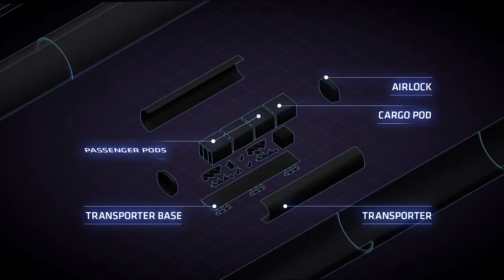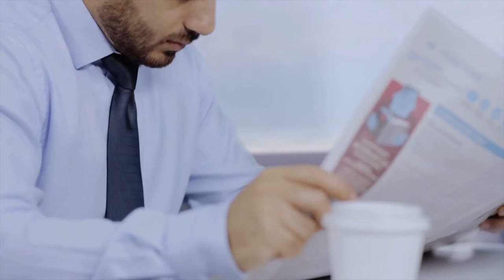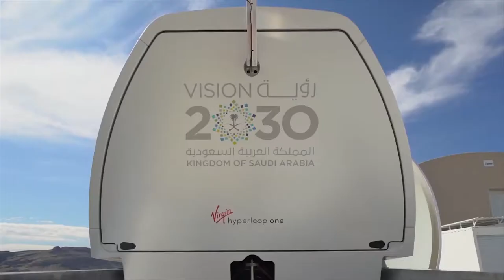Hyperloop One by Elon Musk | Hyperloop One in india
Hyperloop One by Elon Musk, Hyperloop Train Concept, Hyperloop One in india, future technologies.

The hyperloop concept has its roots in a concept invented by George Medhurst in 1799 and subsequently developed under the names pneumatic railways, atmospheric railway or vac train. Elon Musk mentioned the hyperloop concept in 2012 bringing it back to public attention. His initial concept incorporated reduced pressure tubes in which pressurised capsules rides on air bearings driven by linear induction motor and axial compressors.

Hyperloop is a proposed high speed mass transportation system for both passengers and freight transport. Hyperloop is described as a sealed tube or system of tubes with low air pressure through which a pod may travel substantially free of air resistance or friction. The hyperloop could potentially move people or objects at airline speed being energy efficient compared with existing high speed rail system.

hyperloop India,
hyperloop One,
virggin hyperloop,
hyperloop Elon Musk Company,
hyperloop concept,
hyperloop video,
hyperloop Company,
hyperloop founder,
hyperloop speed,
hyperloop cost,
what is hyperloop?
when will hyperloop be ready?
how cost is Elon Musks hyperloop?

emerging technologies,
emerging technology,
tech channel,
emerging tech,
futurestic tech,
futurestic technology,
latest technology videos,
future technologies,
upcomming technologies,